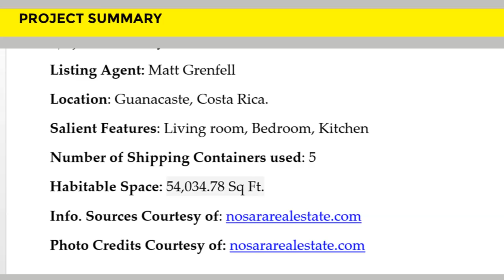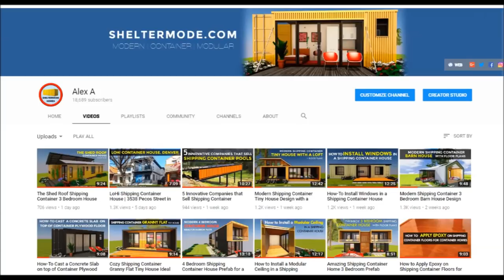Eco Friendly Container Home in Nosara Guanacaste, Costa Rica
An Eco Friendly Container Home in Nosara, Guanacaste, Costa Rica. This Video, we bring you a gorgeous Eco Friendly Container Home in Nosara, Costa Rica built using five recycled shipping containers. The main feature of the home is based on simple eco-living elegance. It is built to have as little of a footprint on the environment as possible using five recycled containers with several sides removed to create open interior spaces. The containers are stacked in in different directions in a courtyard layout to create a three storied luxurious house. The containers sit on a concrete pier foundation to elevate the containers off the ground away moisture. A palm tree permeates through the courtyard up to the second floor level to complement the passive design features of the house.
The container roof son various levels have been converted into roof terraces to accommodate the outdoor living functions of the house.
This beautiful home is great for larger families or friends.

Project Summary.
Listing Agent: Matt Grenfell
Location: Guanacaste, Costa Rica.
Salient Features: Living room, Bedroom, Kitchen
Number of Shipping Containers used: 5
Habitable Space: 54,034.78 Sq Ft.